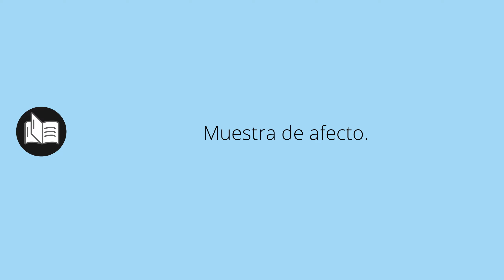Que significa AFECTUOSIDAD • afectuosidad SIGNIFICADO • afectuosidad DEFINICIÓN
Que significa afectuosidad en español. Cual es el significado y definicion de afectuosidad. que es afectuosidad. afectuosidad definiicon en español. Todos los significados y definiciones del diccionario español.

Diccionario de la RAE (Kindle):
Diccionario de la RAE (Tapa dura):
Diccionario de primaria VOX:
Diccionario Esencial de la Lengua Española:
Diccionario Cambridge Español - Inglés: